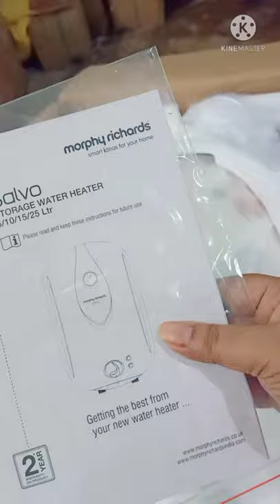Unboxing Morphy Richards salvo water geyser review